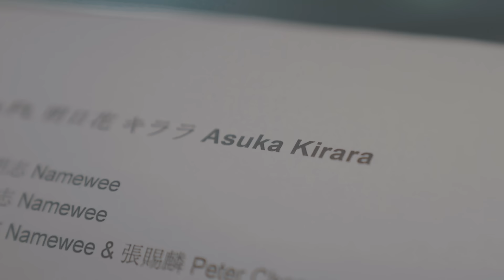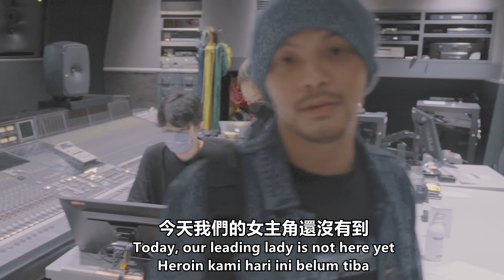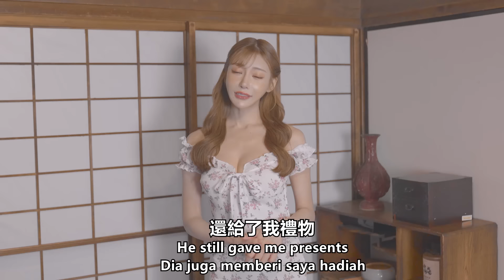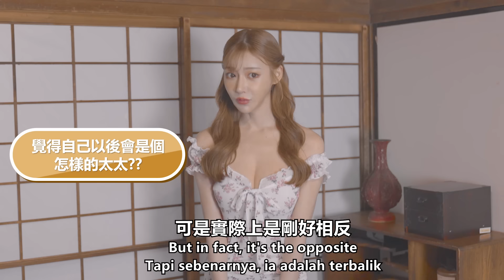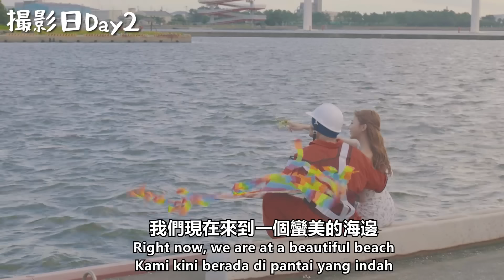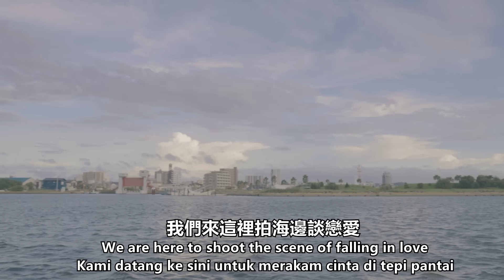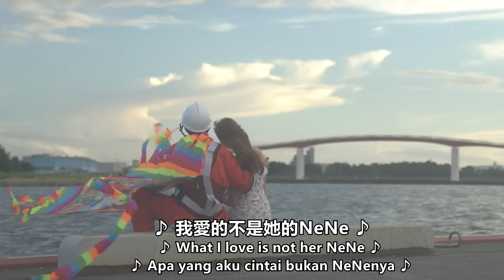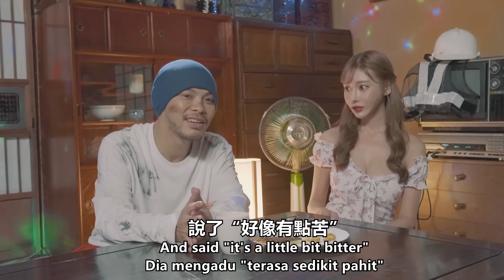跟女神親密互動緊張到冒冷汗...黃明志 Ft. 明日花綺羅【我愛的】MV 製作花絮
お疲れ様でした！Thanks to the teams from Malaysia, Japan, Taiwan, China and thanks to all of you all who love this song！

其實這次的拍攝發生了很多不愉快的事，尤其日本的簽證太難搞定，導致後來各種問題產生。在跟當地的團隊做前製作業的時候也發生了很多誤會，一直到下飛機，甚至拍攝當天都無法解決。

跨國拍攝作品最大的難度就是“溝通”，雖然說藝術是可以跨越語言的，但在各種文化上和技術上的溝通確實造成了我們很大的困難。

當然我上面說的各種困難，在作品裡面你們都看不到。因為你們跟我一樣，從頭到尾眼睛只看到我們的D槽女神 @kiraland5651  😍。

她是伴著我單身歲月無數個失眠夜的夢中女神。在經過了五年的努力，透過各種方式和管道，我終於能夠跟她合作了，算是圓了我的夢。她本人真的很可愛，就像歌詞裡說的一樣，不只是外表，她的個性更可愛也更迷人😍。

最後，我要感謝所有參與這支MV拍攝的朋友們，這是一個有來自馬來西亞，日本，台灣和中國的團隊一起辛辛苦苦完成的作品。再次印證了藝術是能夠跨越國籍，文化，政治和語言的！

數位音樂下載 Online Music Download【我愛的 What I Love】

黃明志第十張創作專輯2022【高清無碼】已正式開始預購，馬上點入以下網址預購！Namewee's 10th music album [High Definition & Uncensored] is now available for pre-order in